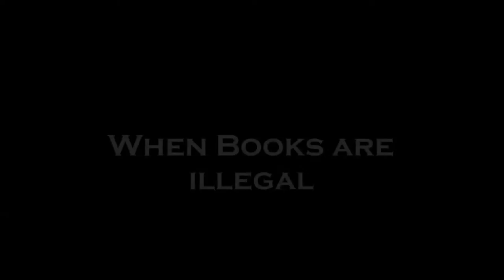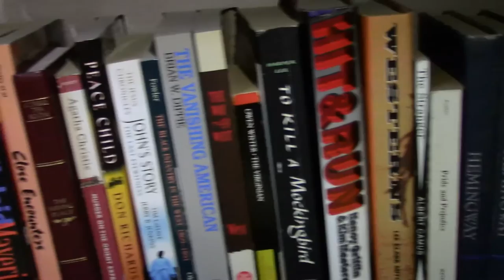F451 2ND PERIOD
Movie trailer for Fahrenheit 451. Created by English 1 students in Mr. Hamlin's class at Locust Trace AgriScience Center, Fayette County Public Schools, Lexington, KY.